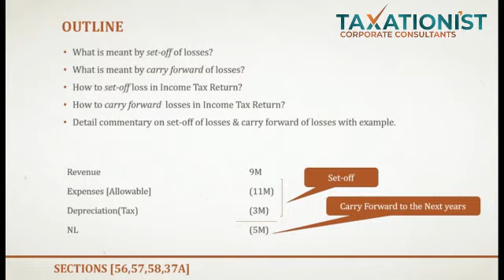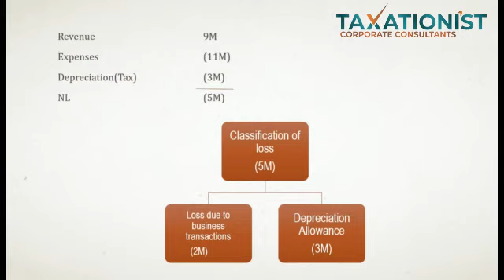Set off of losses in Income Tax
Short Company Profile:
Taxationist Corporate Consultants is a key regional player in tax, corporate consulting and advisory services field within the Pakistan; providing top notch services to the various sectors.
Taxationist's services are grouped into four main categories:
Tax
Corporate
Accounting

Presenter Profile:
Mr. Khurram Shahzad Aslam is authorized tax practitioner licensed by Federal Board of Revenue [FBR], CMA (Fin) and member Rawalpindi Islamabad Tax Bar Association [RITBA], emanates with extensive past ten years of experience in construction, retail, development sector, telecom and consultancy services with world’s renowned big-wigs like KPMG, RSM International and WTS Global.